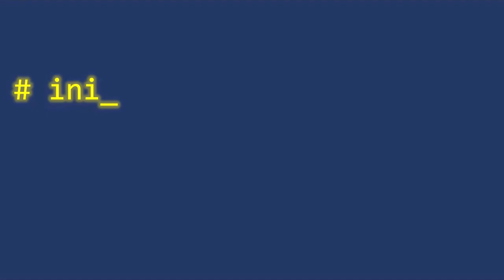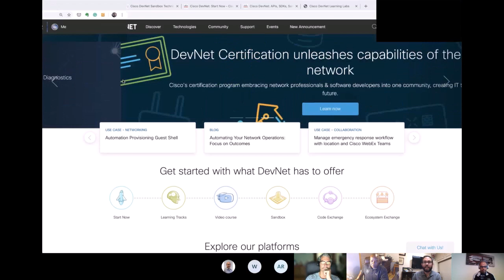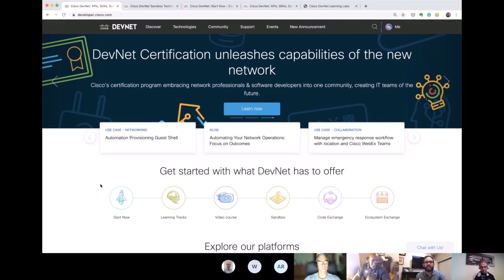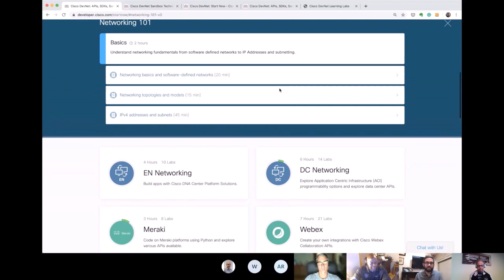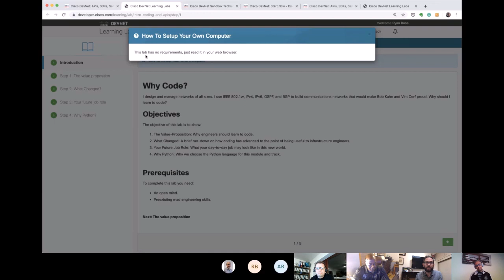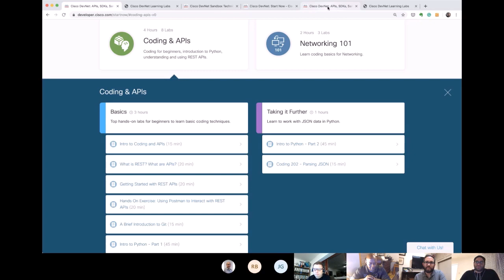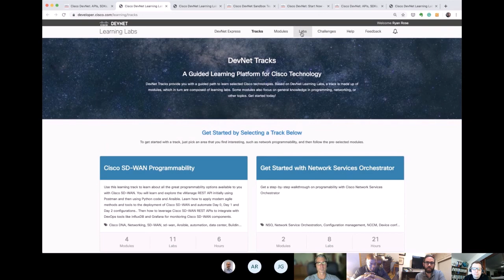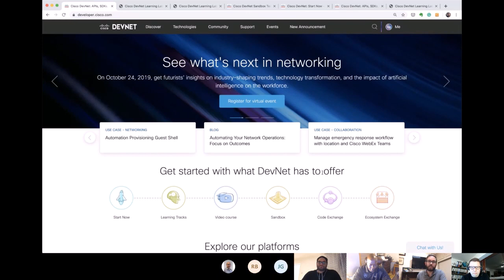How to Get Started with Cisco DevNet PART 1 | Information Technology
Cisco DevNet is Cisco's developer program to help developers and IT professionals who want to write applications and develop integrations with Cisco products, platforms, and APIs. Cisco DevNet has been a game-changer in the information technology industry.  In Part 1 of How to Get Started with Cisco DevNet, a 3 part series, a special guest joins our team of experts.  Ryan Rose has been at Cisco since 2010.  Ryan Rose is an expert on all things Cisco DevNet.  Ryan Rose specializes in the Cisco DevNet certification program.  In this video, Ryan Rose walks our team through the Cisco DevNet website.  Whether you are a 10 year veteran in the information technology space or you are just getting started, you will learn about Cisco DevNet and the fundamental skills to excel as a Cisco DevNet engineer.  This is the first video of a 3 part series.  Make sure you watch all 3 to benefit from this knowledge shared.

What was your biggest takeaway?

CONTRIBUTING init6 TEAM

Rick Bauer
John Gibbs
Abdel-Moniem Rezk
Wolfram Siedel
Derek Winchester
CONNECT WITH init6

init6 is a group of information technology experts. As a group, we have a wide range of experience and expertise dealing with computer networks which include, but not limited to ansible, ccna, ccnp, devops and cisco devnet. Our goal is to provide quality content for the upcoming network engineer and to answer as many IT career questions as possible. We interview and collaborate with some of the brightest minds in the information technology industry. We hope our content propels you forward in your IT career.